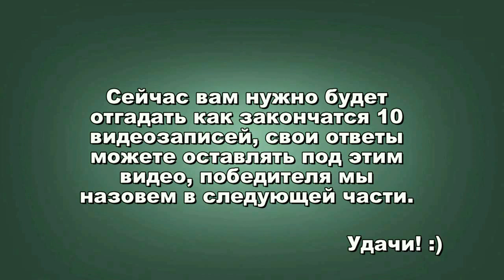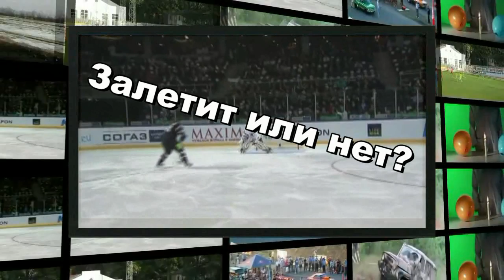Как закончится видео?